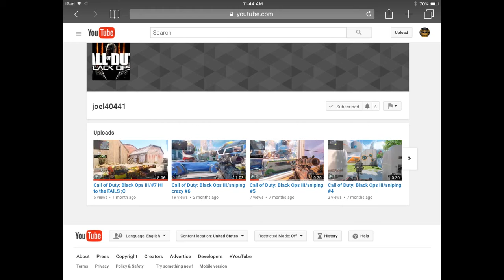A quick SHOUTOUT to Joel40441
joel40441